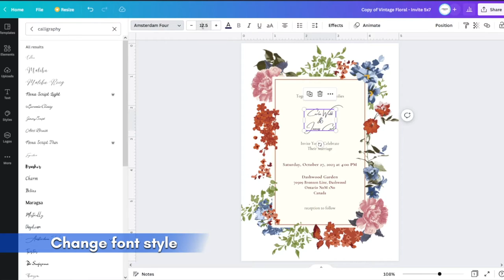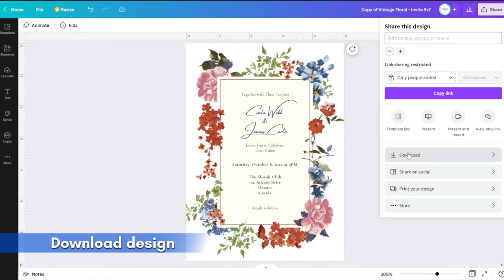How to edit in Canva - Vintage Floral Wedding Invite DIY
This is a demo video for our 4-piece set Vintage Floral wedding suite. Edit the invitation with Canva.com directly in your web browser on a computer or mobile device.
• Invitation - 5" x 7"
• RSVP card - 5" x 3.5"
• Reception card - 4" x 6"
• Thank you card - 5" x 3.5"
Available on ETSY